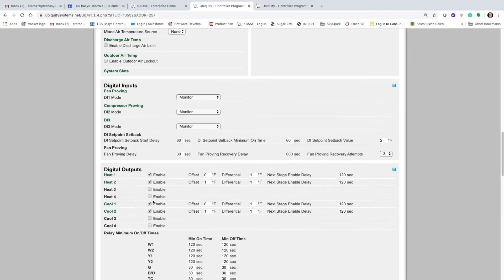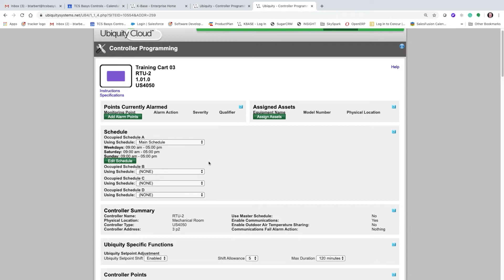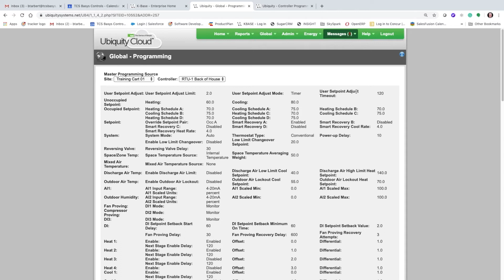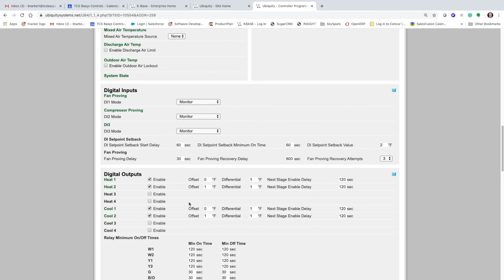Ubiquity Tech Tip108: Global Programming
In this video from TCS, get Ubiquity tech tips related to global programming.